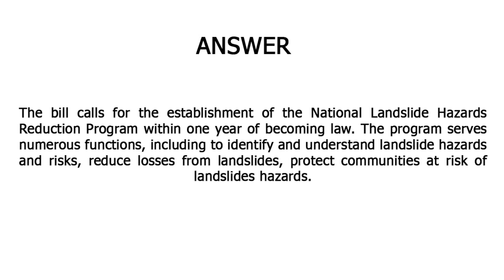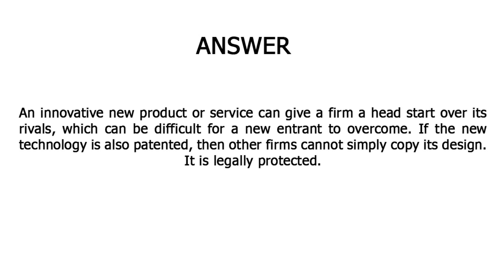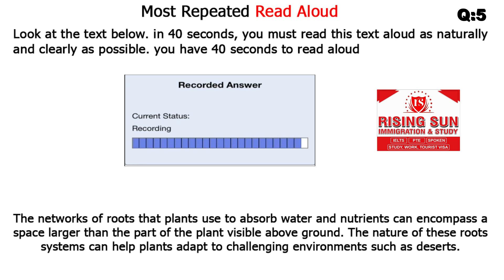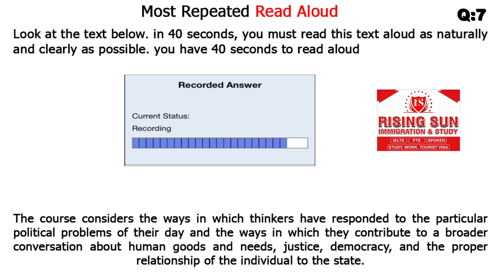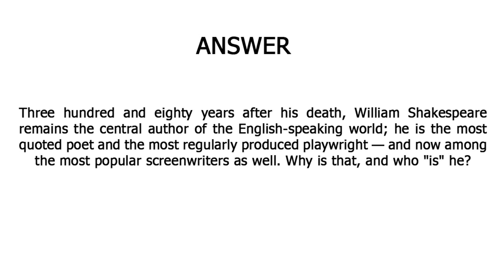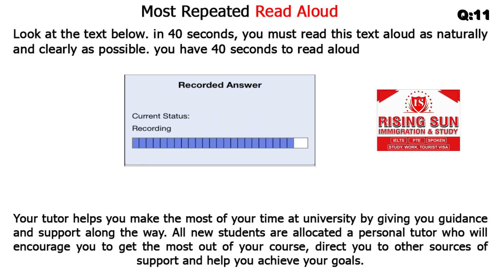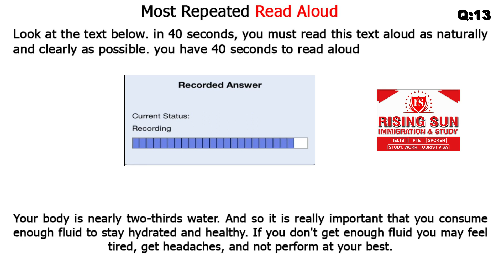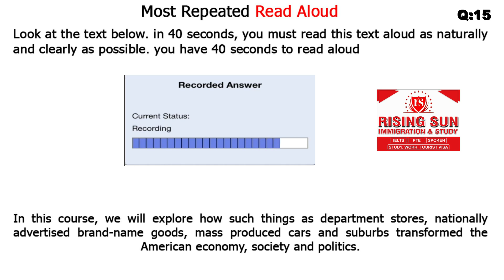Read aloud pte 2023 Part - 25 | read aloud pte practice